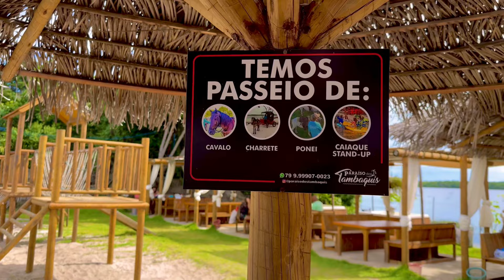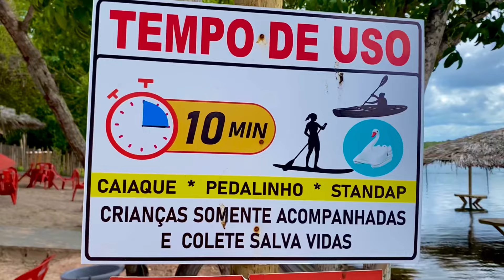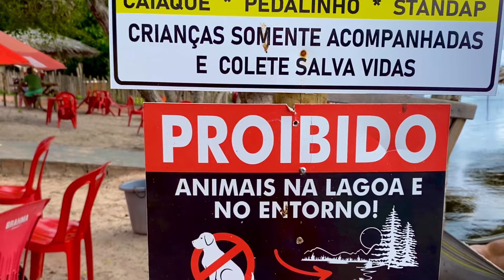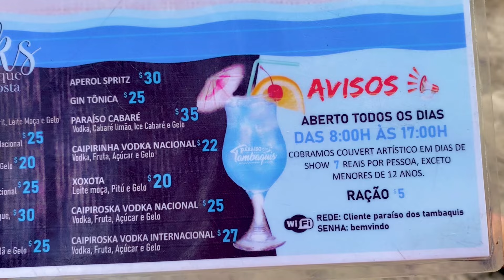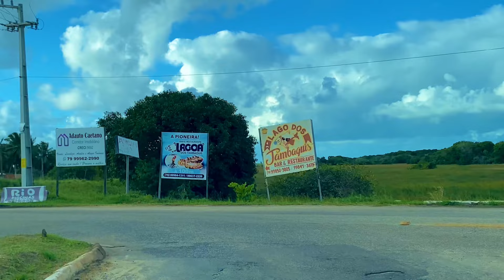Dica de lazer em SERGIPE na Lagoa dos TAMBAQUIS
A Lagoa dos Tambaquis é parte do município de Estância, no interior de Sergipe. A cidade fica acerca de 70km da capital do estado, Aracaju, e a distância consideravelmente pequena faz com que seja uma ótima opção de passeio no estilo bate e volta.

É um espaço lindo e muito visitado, principalmente aos finais de semana, onde diversas famílias se reunem para relaxar e admirar a natureza, aproveitando também do contato com os Tambaquis, peixes presentes no local.

Há muitas formas de chegar até a Lagoa dos tambaquis mas certamente a principal delas é saindo de Aracaju. De lá, deve seguir pela Avenida Sarney e logo depois pegar a direção Rodovia Ayrton Senna.

Para te dar uma noção melhor, vale frisar que o caminho é o mesmo para quem vai até a Praia do Saco, outro importante local turístico da região que pode ser visitado no mesmo dia para uma melhor otimização do seu tempo e aproveitamento do passeio.

Além disso, por já ser bem conhecido, o trajeto é também sinalizado de forma a diminuir ricos de confusão no caminho, basta se atentar para as placas que dificilmente terá dificuldade em chegar até o local.

Você pode realizar o trajeto com carro particular mesmo, e caso não possua uma ideia é optar pelo aluguel por diária, já que em apenas um dia pode conhecer grande parte da região, inclusive a praia do saco como citamos.

Já a possibilidade mais econômica é buscar por agências de turismo, que realizam o passeio com chegada e saída prevista para o mesmo dia. O valor é interessante, mas deve considerar que os horários são previamente estipulados e irá com turmas grandes.

Estar em contato com a natureza certamente está entre as principais intenções de quem visita a Lagoa dos tambaquis, nesse sentido vale a pena ir para aproveitar o dia e relaxar, aproveitando a beleza da paisagem local.

Mas é claro que além disso existem opções mais específicas de lazer, como entrar na água em contato com os Tambaquis, que não oferecem perigos e são muitos no local, sendo a principal atração encontrada por lá.

Com uma estrutura pensada para atrair o público de turistas que é cada vez maior, há também restaurantes no local, onde pode aproveitar para experimentar a culinária local. Se você ama frutos do mar, certamente vai encontrar muitas opções.

Nesse vídeo vocês conhecerão o restaurante Paraíso dos Tambaquis , o acesso é gratuito para usar o restaurante e a lagoa . Para usufruir da piscina você pagará a pulseira de 20,00 e para ter acesso a todos as atrações como stund up, pedalinhos, charretes, piscina , caiaques , você largará a pulseira de 40,00.

Temos vídeos novo todos domingos ao meio dia !